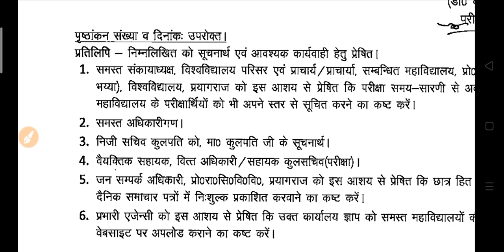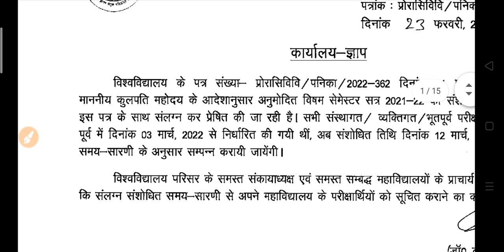आखिर 2022 में कॉलेज परीक्षा कब होंगी 2022 | College Exam 2022 | University Exam News 2022